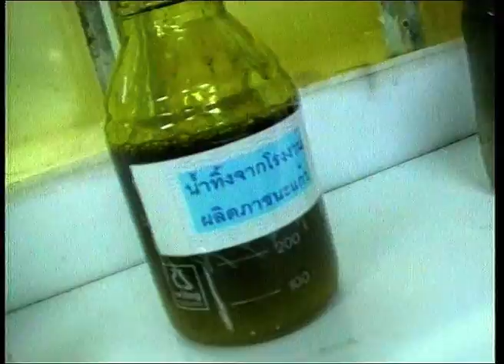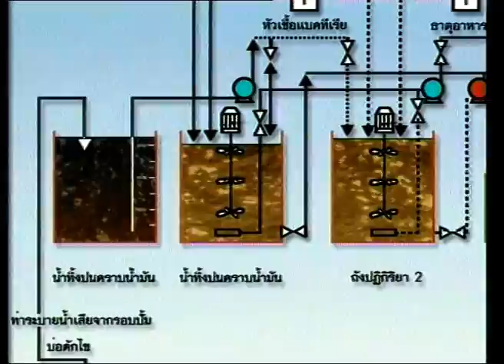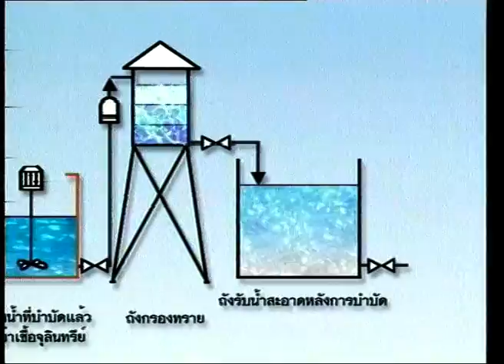พรุ่งนี้ยังมีน้ำ ตอน 105 แบคทีเรียขจัดคราบน้ำมัน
สารคดีพรุ่งนี้ยังมีน้ำ? ตอน แบคทีเรียขจัดคราบน้ำมัน
การกำจัดคราบน้ำมันรั่วไหลในแหล่งน้ำโดยใช้แบคทีเรีย เทคโนโลยีชีวภาพ ด้วยฝีมือนักวิจัยไทย สถาบันวิจัยวิทยาศาสตร์และเทคโนโลยีแห่งประเทศไทย (วท)